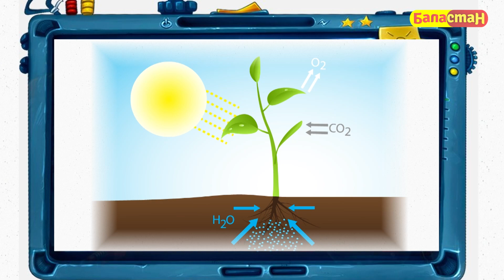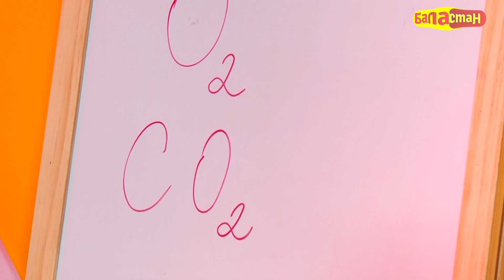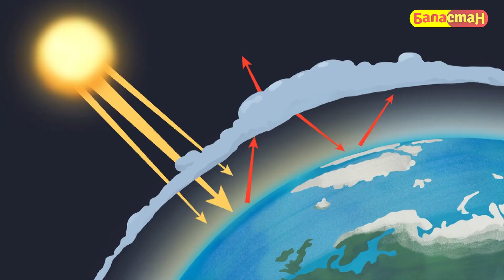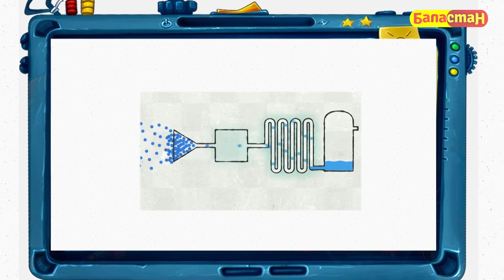Көмүр кычкыл газы кантип пайда болот? | Билесиңби? 21.04.2024